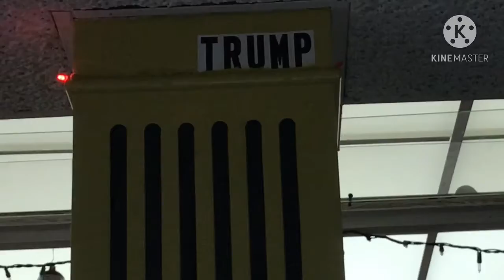Marley Station Holiday Train Garden: Front Display Wide Shot 2020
A special thanks for use of the holiday music in these videos.